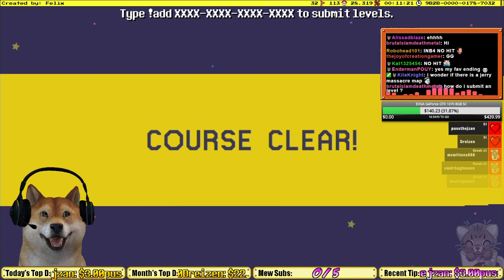Undertale meets Super Mario Maker - Papyrus FIGHT!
Fun little Undertale themed Super Mario Maker level, called Papyrus's Fight!

★ Undertale Videos ★